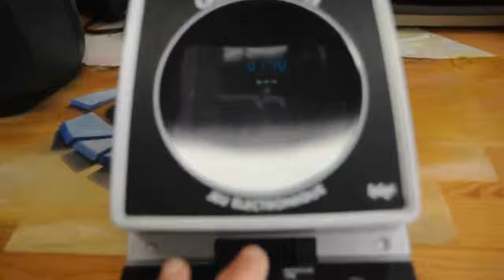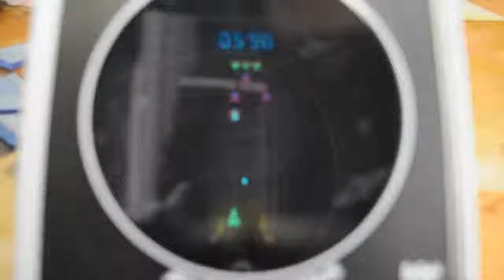VINTAGE ELECTRONIC GAME GALAXY 2 EPOCH TABLE TOP TABLETOP